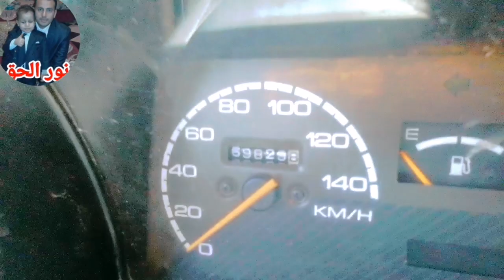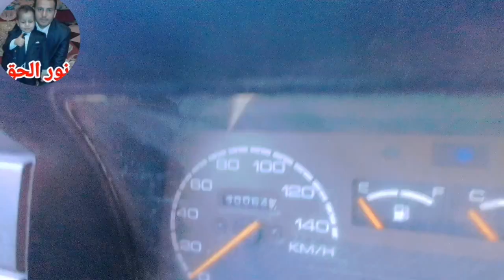انهيار في أسعار سوزوكي فان المستعمله وحالاتها فبريكه